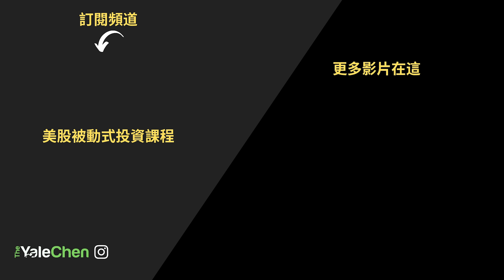我的全部收入來源 2019年（被動收入＋主動收入）| Yale Chen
在這個影片裡，Yale 要分享自己全部的收入來源

抽將活動：
本週抽獎書籍：Selena的新書 [ 打造富腦袋 ]
如何參加：在底下留言回答影片中問的問題，和按喜歡
得獎者會在每週日影片內公布喔！

使用的設備：
相機：Sony a7iii
鏡頭：Sony 28mm f.2
燈光：Aputure 300D 和 Lightdome 2
剪片軟體：Final Cut Pro
剪片設備：IMac 5k